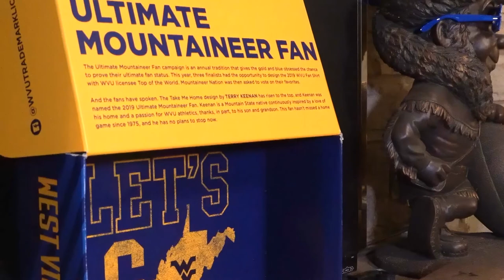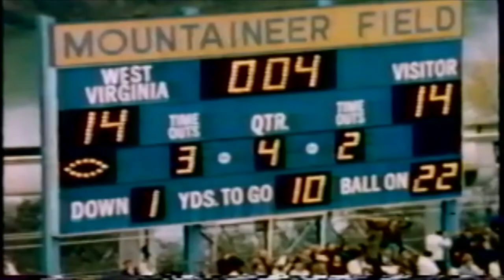College Colors Day WVU Fan Story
In 1969, the West Virginia Mountaineers played the South Carolina Gamecocks in the Peach Bowl. Half way around the world, Terry Keenan was serving in Vietnam and was able to watch the game on the Armed Forces Network. 50 years later, Terry is one of WVU's most passionate fans, attending every home game since 1975. This is the story of football, family and the love for the state of West Virginia.